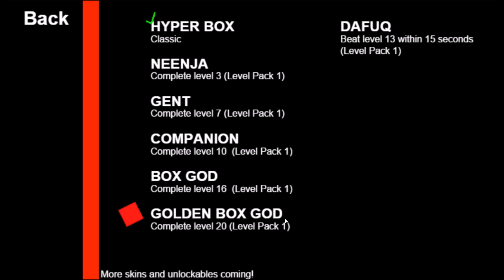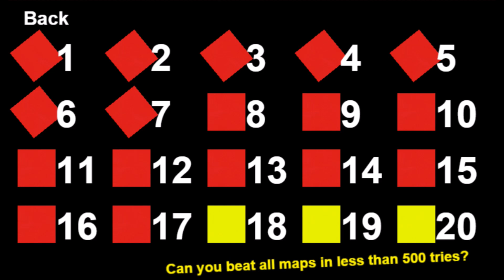Hyper Box: This game is ridiculous... Part 1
I jumped into this extremely fun, but difficult 2-D indie platformer. It is currently in early access on steam, but I believe it to have a lot of potential! I hope you all enjoy!